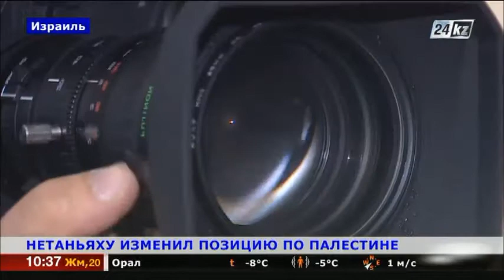Израиль согласился признать Палестину